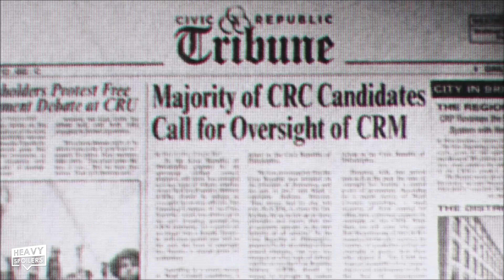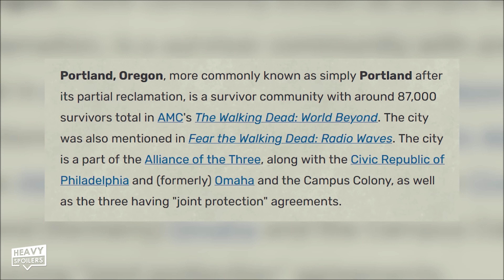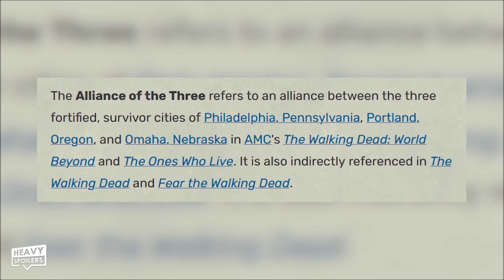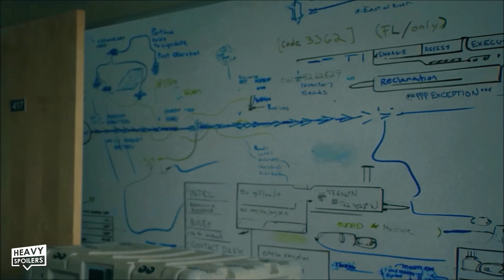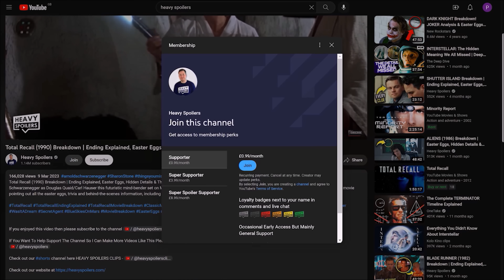THE WALKING DEAD The Ones Who Live Ending Explained | Episode 6 Breakdown & Easter Eggs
THE WALKING DEAD The Ones Who Live Episode 6 Breakdown | Ending Explained & Easter Eggs. We recap, review and explain TWD The Ones Who Live and talk the cure, ending final scene, Rick and Michonne, Thorne, Spoilers, Zombie and Walkers easter eggs, Dawn Of The Dead, Jadis, Anne, Gabriel, The Helicopters, Gas, World Beyond, Spin Off Callbacks and a lot more. Make sure you check out the trailer for it online now.

/* SOCIAL MEDIA */

/* VIDEO INFORMATION */

Ok so the Walking Dead The Ones Who Live Episode 6 Is now out and this ending explained gonna breakdown that Finale. Titled The last Time, it's packed with Easter Eggs, things that hint towards where we could be going and also lots of things we need to unpack.

Throughout this video we're gonna be going through it all and giving our thoughts on the series as a whole.

With that out the way, thank you for clicking this, now let's get into the ones who live.

Now last week saw Jadis catching up with Rick and Michonne and on her death cushion she revealed where she'd hid the file. Throughout the series we learned that she had them caught in 4k and info on Alexandria hidden in her room. In the event of her untimely death this would then be found and lead to the location being destroyed.